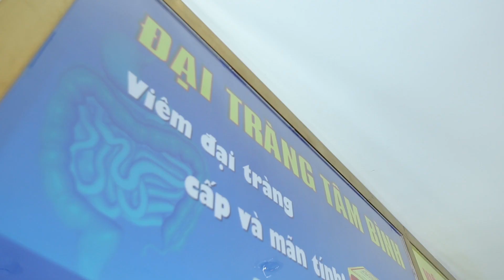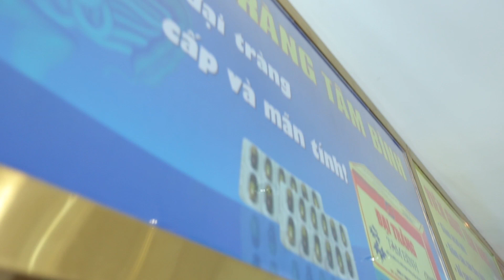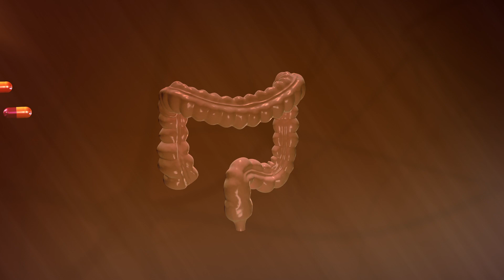[ColorMedia.,JSC] Phim giới thiệu sản phẩm Đại tràng Tâm Bình - Quang Thắng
[ColorMedia.,JSC] Phim giới thiệu sản phẩm Đại tràng Tâm Bình - Phiên bản 03